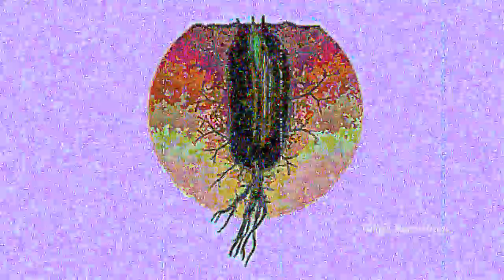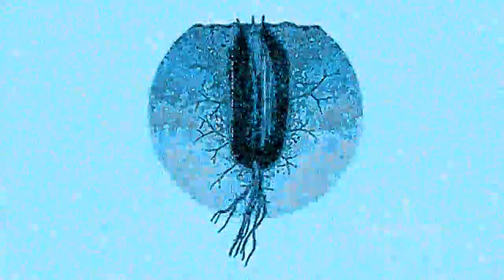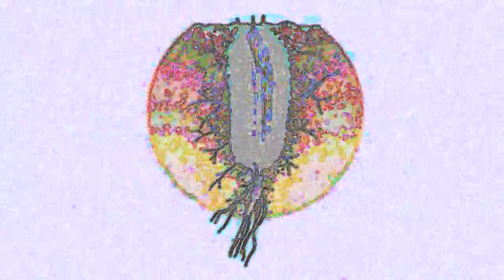Simao - Snowball Effect (Astral Tones Remix) TULIPA166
TULIPA166 - Simao - The Lower Places
imao is the new legend from the depths who brings unique hypnotic talent to Tulipa with his first solo outing on the label. Included alongside the title trackThe Lower Places are Snowball Effect and The Bite, and together this trifecta of groove-singed techno spins in rapid circles high above the gates of the gardens like an electricity-saturated tornado. The remixes on The Lower Places come from the ever-inspiring Ryan Artifact, Astral Tones, andPatternpusher. This release is another tuneful trophy for the Tulipa realm.

Gas station getaway and a gaze into the future. Standard hamster. Quest to find inklings hidden on the brink. Campy novella. Forced to stare blankly at each other until someone coughs. Tidy rail yard. The bakery was hemorrhaging success. Westerly flush. Twenty questions played inside of a cardboard octagon. Swan and the deterred stranger. Expansion with a catch. A soundscape created for the sole purpose of character assassination. Doctored up dissertation. That's the result of untalented vacationers. Flake and sleep.